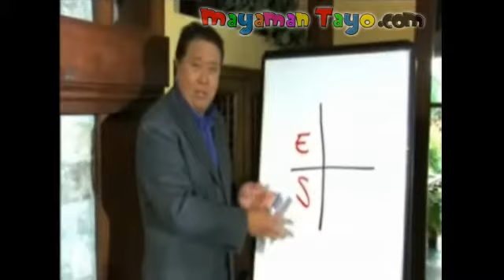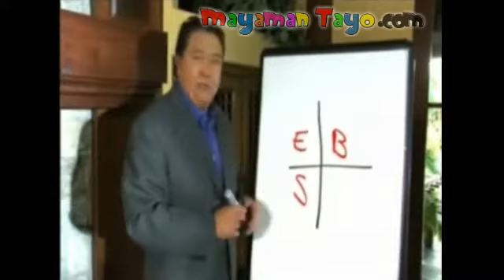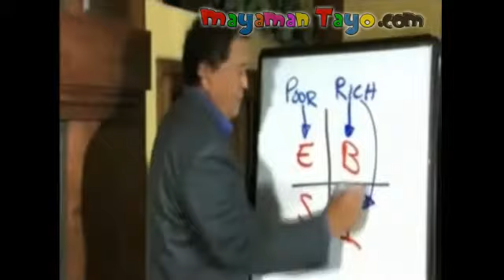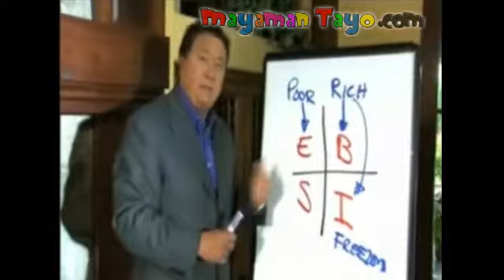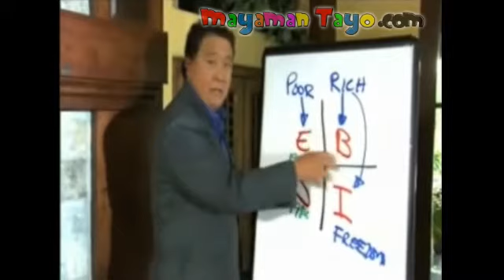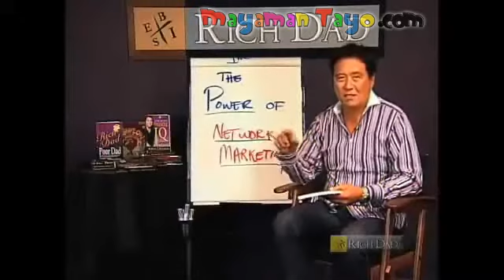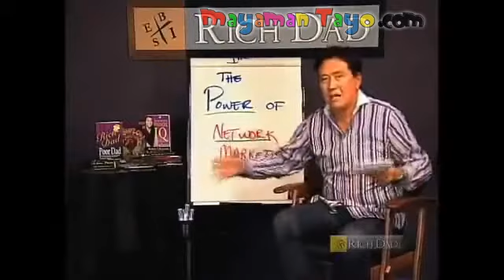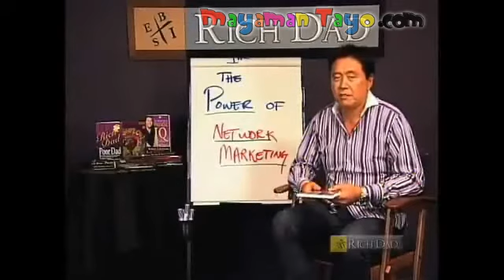Robert Kiyosaki Discussed about NETWORK MARKETING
Robert Kiyosaki explains, WHY Network Marketing is the business of the 21st Century